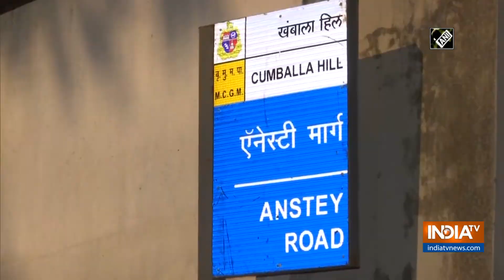ED raid underway at ex-Jet Airways chairman's residence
Enforcement Directorate (ED) raid is underway at the residence of former Chairman of Jet Airways, Naresh Goyal.